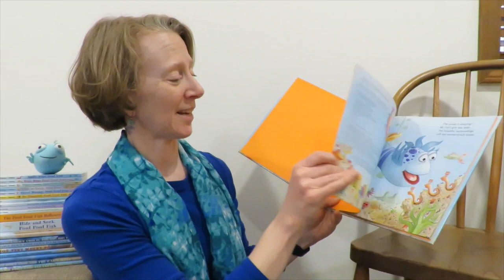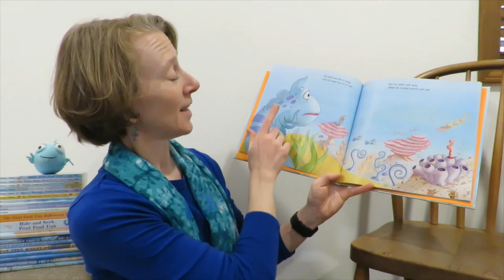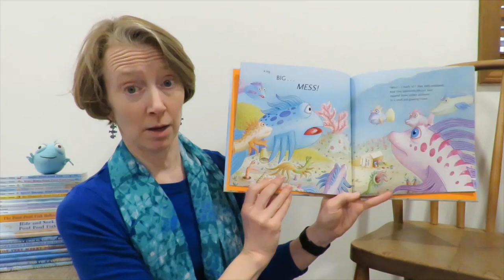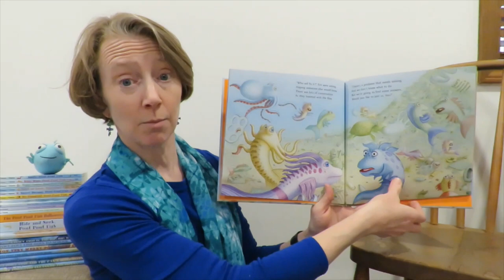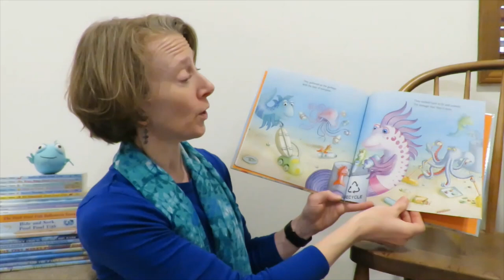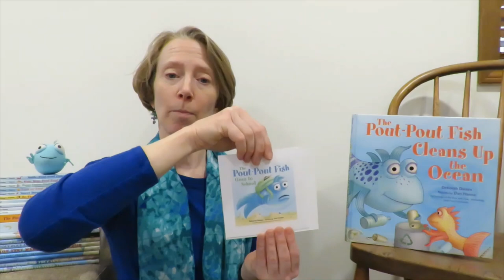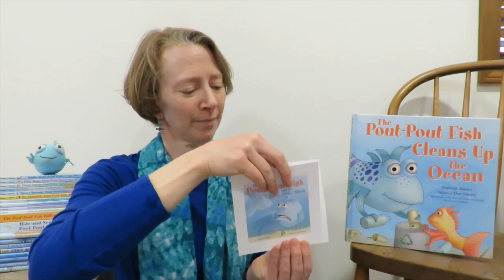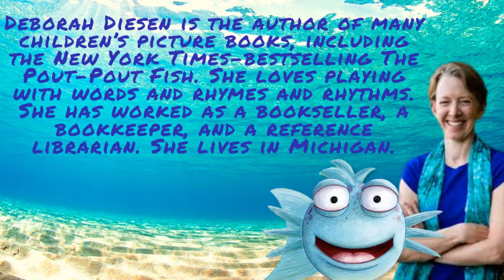Deborah Diesen Reads THE POUT POUT FISH CLEANS UP THE OCEAN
Deborah Diesen reading her book, THE POUT POUT FISH CLEANS UP THE OCEAN, from Farrar, Straus and Giroux, an imprint of Macmillan publishers.

Send us your drawings of The Pout Pout Fish on McLean & Eakin's Facebook or Instagram @mcleanandeakin

Mr. Fish and his friends have noticed something strange in their ocean—a big, big MESS! How did it get there? What can they do about it? The closer they look, the more they see where the mess came from . . . and they'll have to work together to get rid of it. This jacketed hardcover in the New York Times–bestselling Pout-Pout Fish series from Deborah Diesen and illustrator Dan Hanna, The Pout-Pout Fish Cleans Up the Ocean, will teach little guppies how to take responsibility for their actions and for the environment.